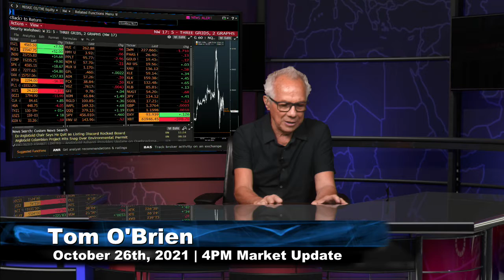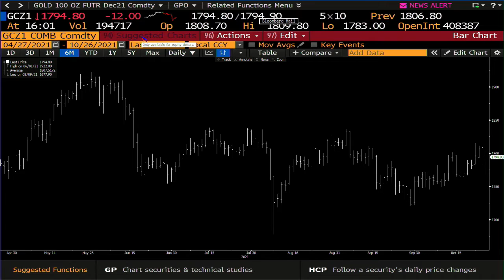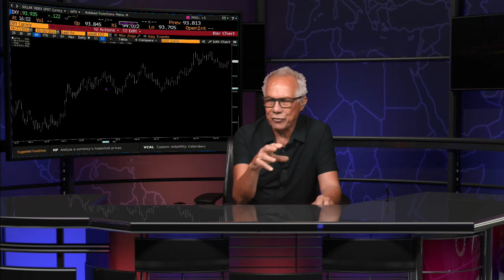October 26th, 4PM ET Market Update on TFNN - 2021